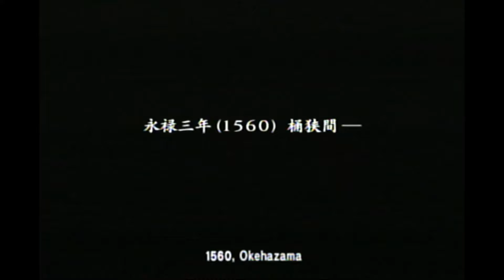Samurai Warriors 2 [PS 2] - Kisah Nobunaga Oda #1 Pertempuran Nagashino